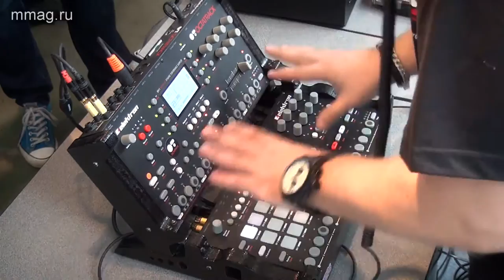IN'R'VOICE LIVE (Excerpt) @ NAMM Musikmesse Russia 2015 | MMAG | Elektron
An exerpt from the live performance at NAMM Musikmesse Russia 2015  exhibition | MMAG
Elektron Octatrack & Elektron Analog Four live